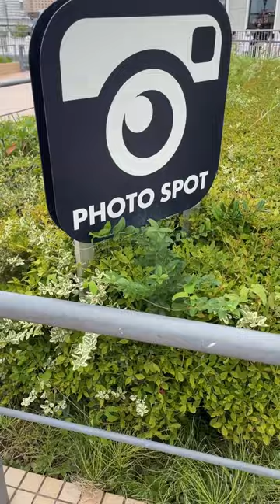撮影中の犬 【関西弁でしゃべる犬】 #280 dog being photographed 【Dog talking 】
犬の「ルーク」が関西弁でおしゃべりする
おもしろ可愛い犬アテレコチャンネルです！

木曜・金曜・土曜・日曜・月曜の昼12時に動画を投稿してます。

Dog "Luke" talks in Kansai dialect
It's a funny and cute dog ateleco channel!

I am posting a video at 12:00 noon on Thursday, Friday, Saturday, Sunday and Monday.

愛犬のルークです。

愛犬のReyです。

Her name is Rey and a girl. I look forward to working with you.

★Twitter&Instagramはじめました★
関西ホットスポット・食レポリクエストなど、こちらでも受け付けてます！

It is an account to tweet Luke and REY daily life!
Kansai hotspots, food repo requests, etc. are also accepted here!